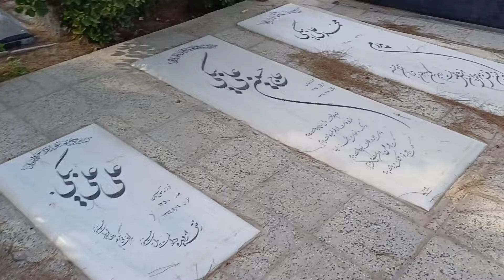قبرستان مهاجرین افغانستانی در تهران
اینجا بزرگ ترين  قبرستان افغانستان ی ها در تهران است